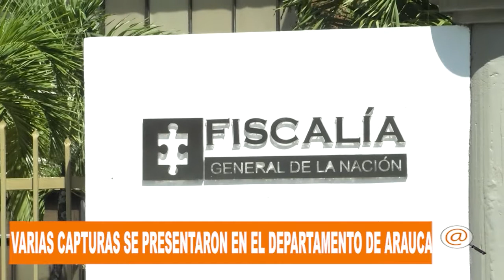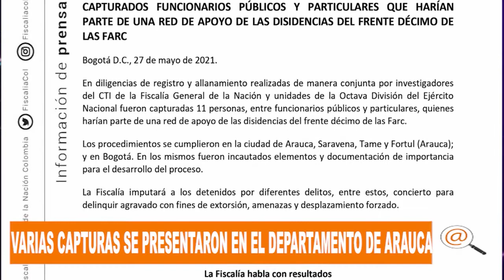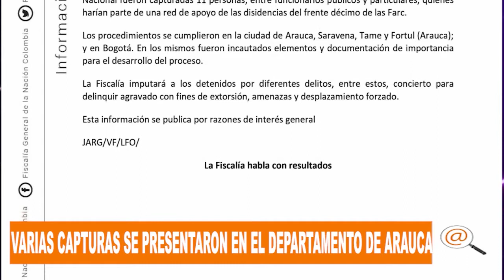FISCALIA CAPTURÓ VARIAS PERSONAS EN ARAUCA, ENTRE ELLOS FUNCIONARIOS PÚBLICOS Y LIDERES SOCIALES